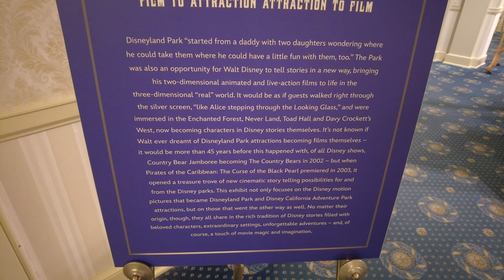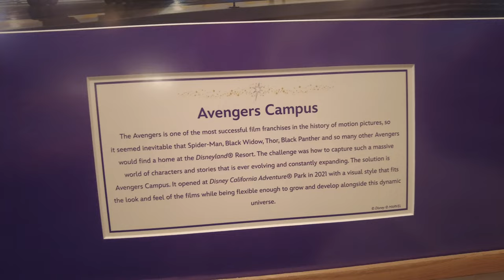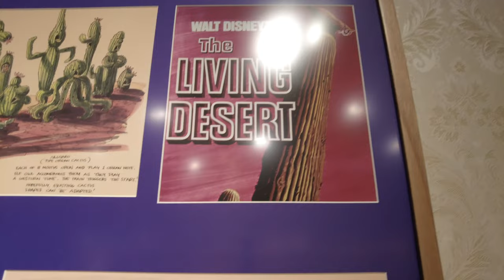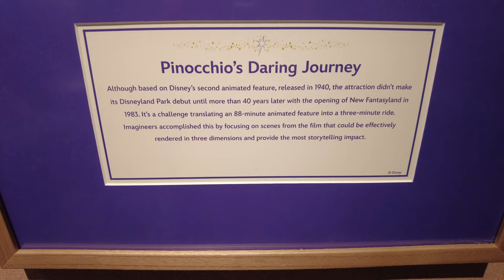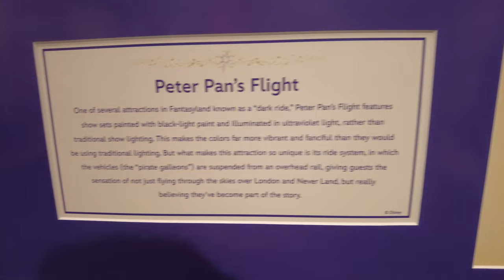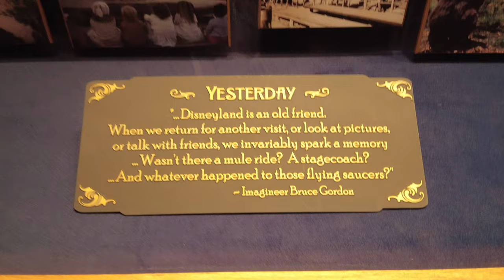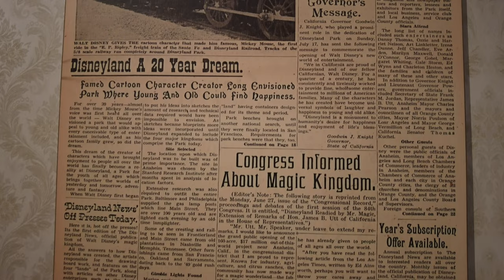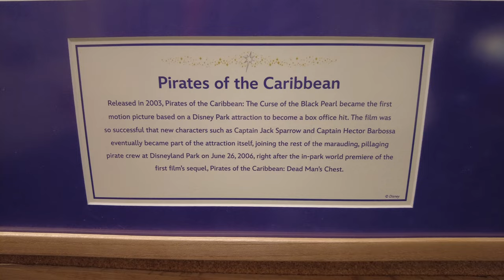DISNEY 100 YEARS OF WONDER - NEW Disney Gallery Art Exhibit - Main Street Disneyland Resort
All music, characters, trademarks, peoples and images that may be seen or heard in this video are property of their respective owners/property holders and Big Red Journeys makes no claims of ownership of any of these